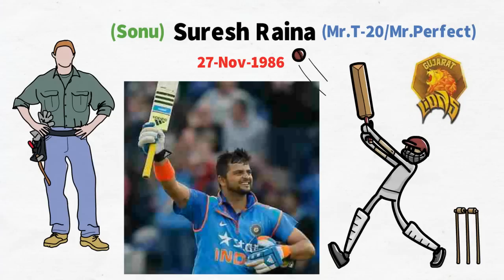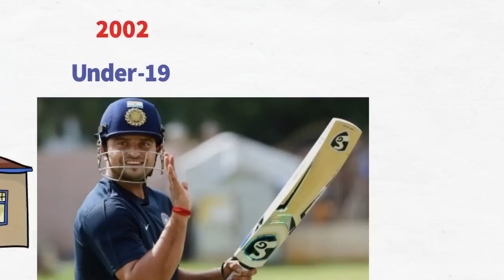Raina:- The Untold Story! Suresh Raina Biography in hindi!(Animated)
Suresh Raina Biography in Hindi! The untold story!

Welcome,Thanks for visit to our channel.
About my channel: - In this channel you'll see motivational videos and inspiring
thought for success in your life.My videos include topic like;biography of
famous people and their secret life journey,like;-various bollywood actors,
celebrities,entrepreneurs and other famous personality.All of my content
is in hindi language to mostly serve the indian community.
  I hope that these videos can motivate you and inspire you to follow your
dreams in life.
  I APPRECIATE YOUR VISIT TO MY VIDEOS.